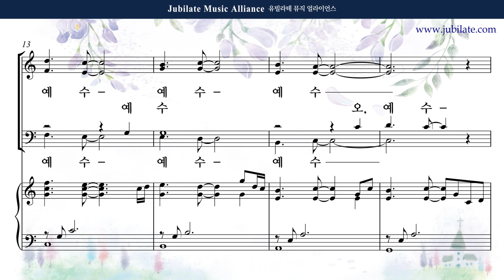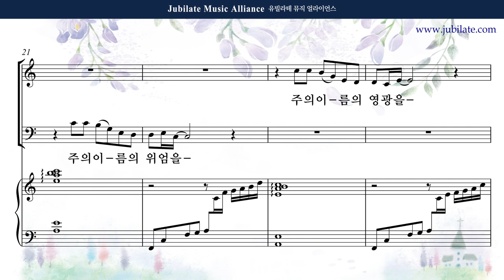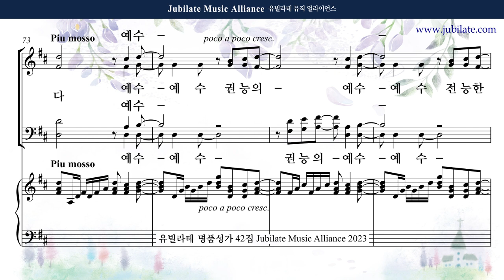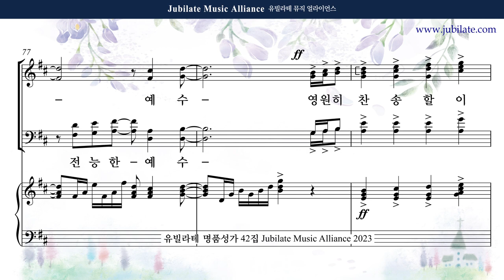[유빌라테 42집] 12. 최정연 - 영원히 찬송할 이름, 예수 Bass